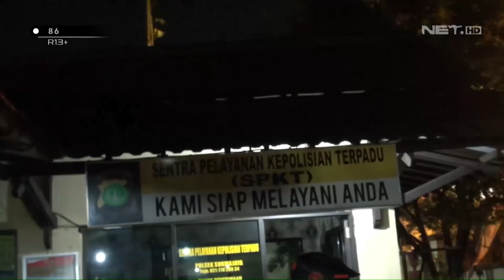Mencurigakan, Pria ini Menyimpan Sesuatu di Dalam Celananya - 86